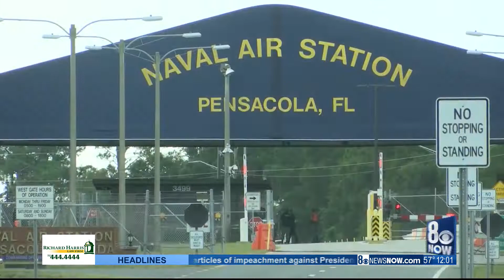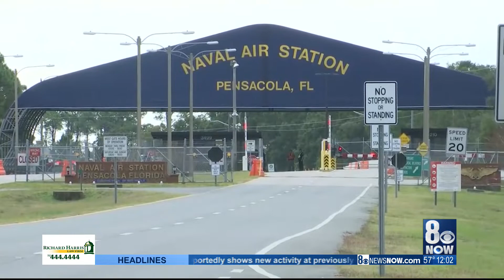Pensacola Navy Base Shooting Broadcast